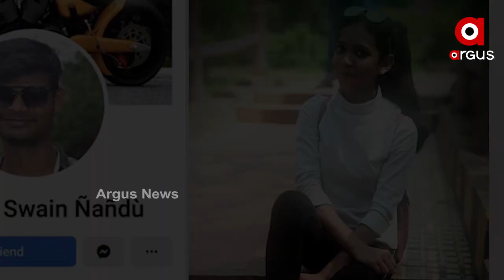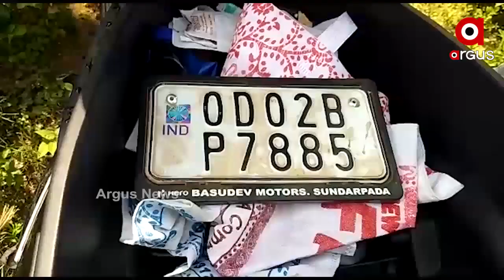ଡେଷ୍ଟିନି ପାଇଁ ଝରିଗଲା ଝରାଫୁଲ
ହଟିଲା ବହୁ ଚର୍ଚ୍ଚିତ ଝରାଫୁଲ୍ଲ ମର୍ଡର ମିଷ୍ଟ୍ରିରୁ ପରଦା । 30 ହଜାର ଟଙ୍କା ମାଗିବାରୁ କରାଯାଇଥିଲା ହତ୍ୟା । ବୟଫ୍ରେଣ୍ଡ ରାକେଶ ସ୍ୱାଇଁ ଓ ସହଯୋଗୀ ଶକ୍ତିପ୍ରସାଦ ମିଶି ହତ୍ୟା ପାଇଁ ରଚିଥିଲେ ସବୁ ଷଡଯନ୍ତ୍ର । ଏପଟେ ପରିବାର ଲୋକଙ୍କ ଦାବି, ଦିଆଯାଉ ଅଭିଯୁକ୍ତ ମାନଙ୍କୁ ଫାଶୀ.